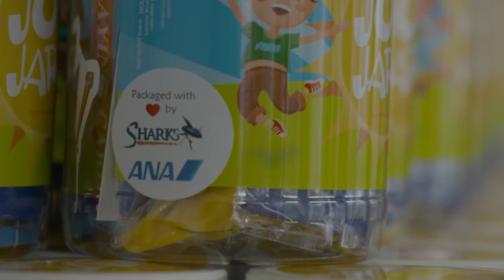Jessie Rees Foundation | NEGU Joy Jar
The Sharks Foundation, ANA – All Nippon Airways and The Jessie Rees Foundation partnered together to assemble 500 Joy Jars and deliver them to patients at Kaiser Permanente Hospital.